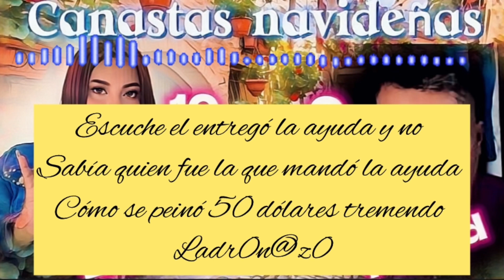Karla manzanares educa a su hij0 el chacal en cuanto la transparencia cierra el año #2023.